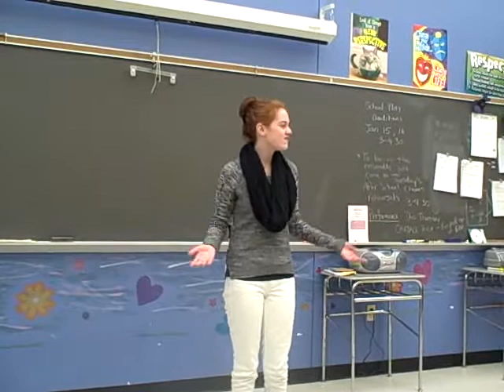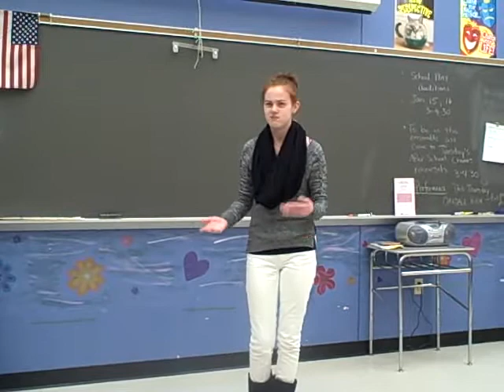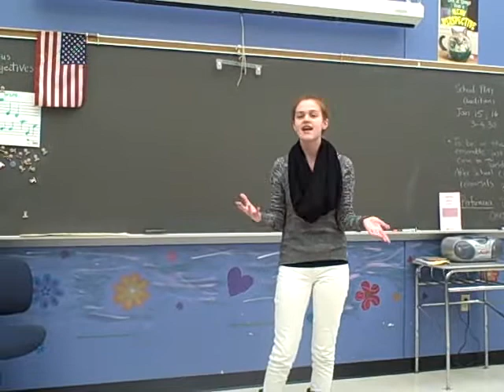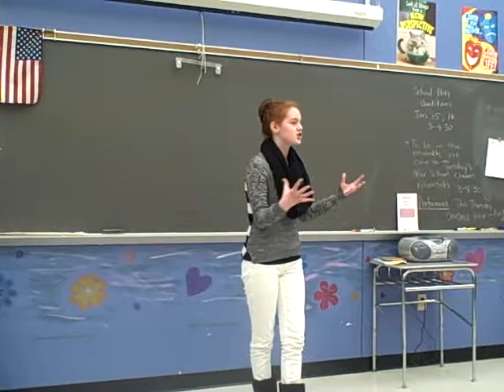EMILY SPEECH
Theatre Student delivers an inspirational speech